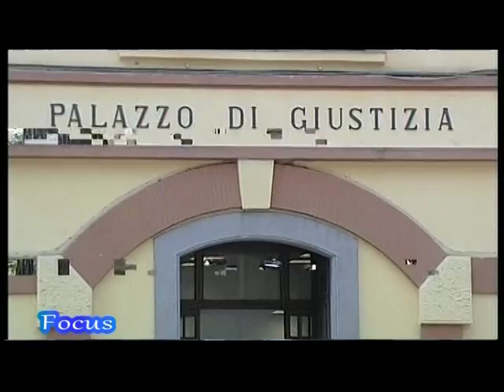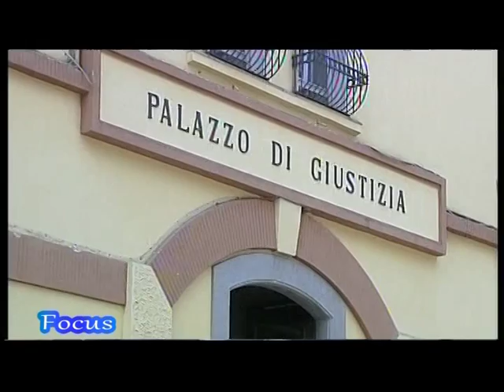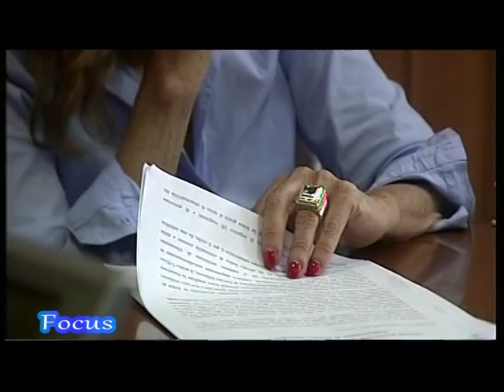Focus Catello Marano, Presidente Tribunale Nocera - 04 Febbraio 2016